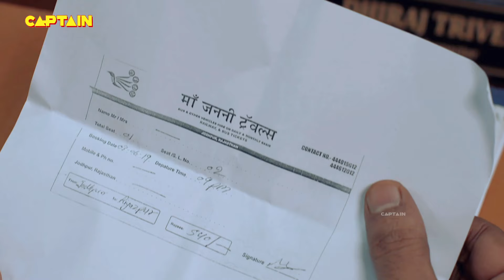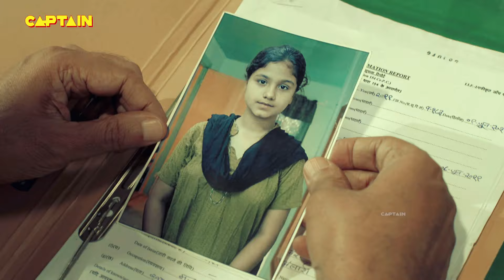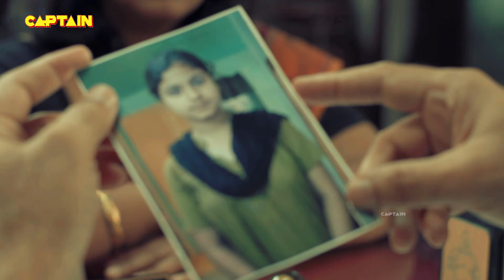सत्य घटना || नई कहानी || New Season Full Episode TV Serial || EP 6 || A True Story || C.P सतर्क